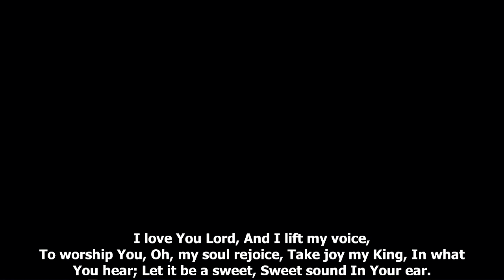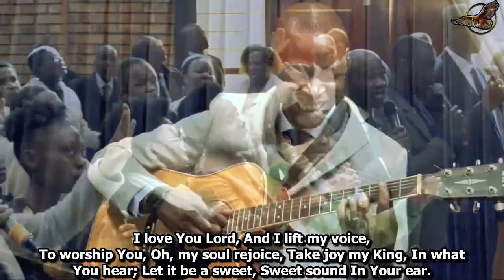We Exalt Thee- Mamelodi Tabernacle Congregation Singing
Mamelodi Tabernacle